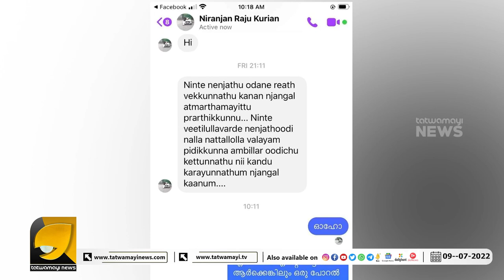എറണാകുളത്ത് വീണ്ടും സ്വകാര്യ ബസുകളുടെ മരണക്കളി യുവ സംരംഭക രക്ഷപെട്ടത് തലനാഴിഴക്ക് | KEERTHI NAIR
നടന്നത് എന്നെ കൊല്ലാനുള്ള ശ്രമം ബസിന്റെ അടിയിൽ നിന്നും രക്ഷപെട്ട കീർത്തി പ്രതികരിക്കുന്നു | PRIVATE BUS